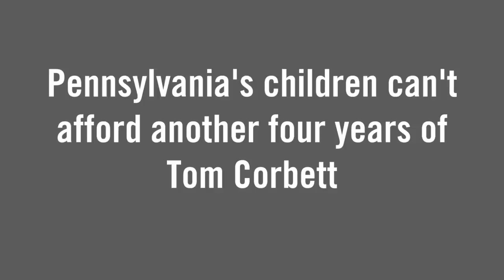Tom Corbett Admits What We All Know - He Slashed Education Funding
Tom Corbett cut $1 billion from our schools resulting in over 27,000 educator layoffs, increases in class sizes, the reduction of important programs, and property tax increases throughout the commonwealth.